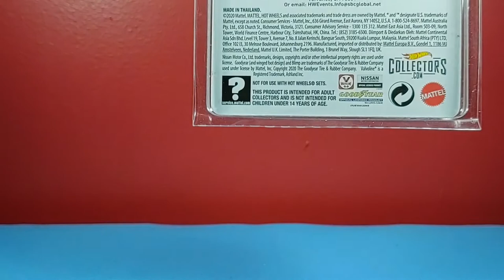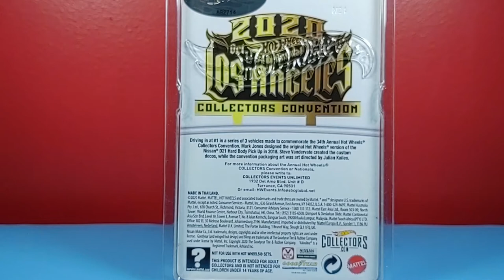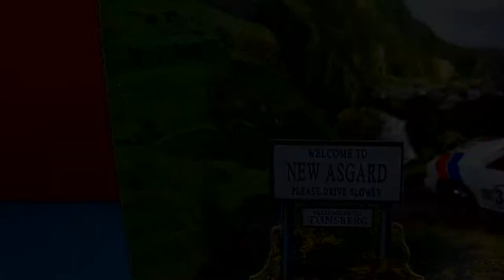OPENING the 2020 Hot Wheels Convention EXCLUSIVE '93 Nissan Custom Pickup (with Showcase)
Hey Treasure Hunters! It's theNIN here with another Hot Wheels premium opening video. In today's video, we are going to continue opening the exclusives from the cancelled 2020 Los Angeles Hot Wheels Collector's Convention. We'll be cracking open the '93 Nissan D21 Hard Body Custom Pickup.